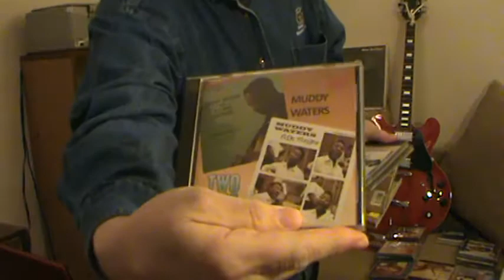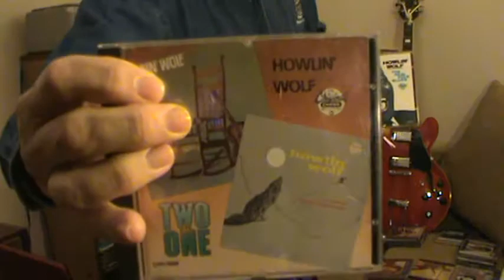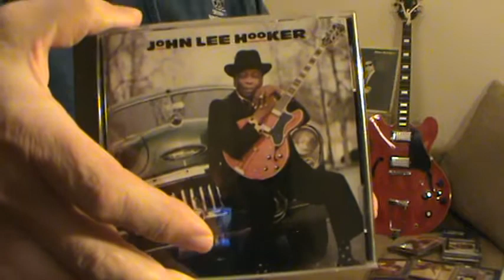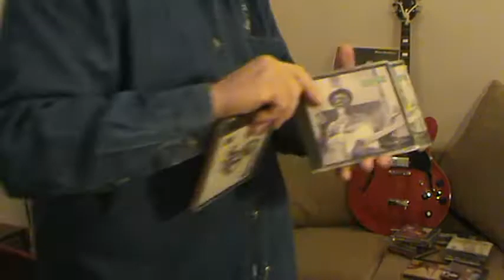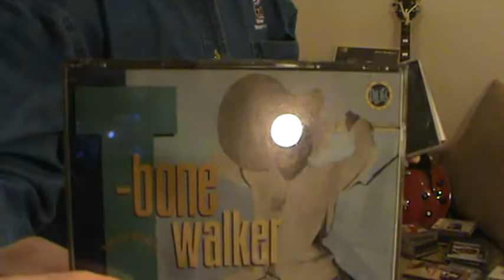Showing Off My Electric Blues Collection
Big, Big mistake on this video, two, once when I held a  CD up I said Muddy Water when It was Howlin Wolf, same mistake when I played the Wolf at the end of the video.